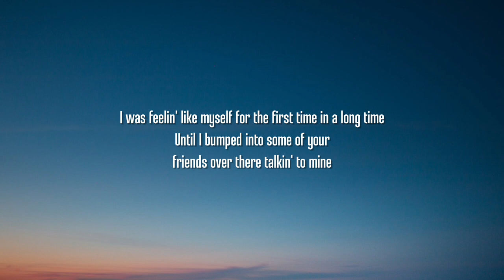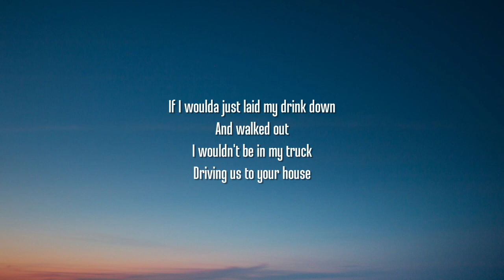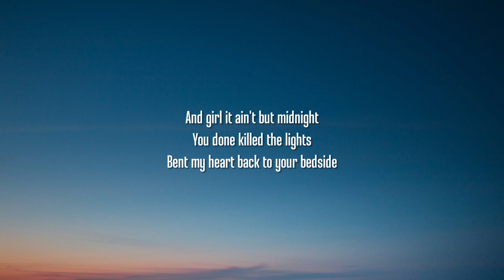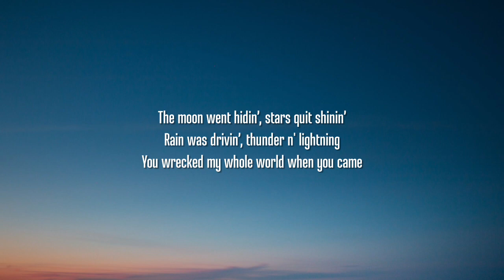Luke Combs - Hurricane (Lyrics)